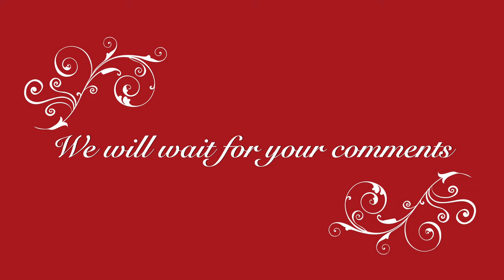शरीर को डीटॉक्स करने का प्राकृतिक घरेलू नुस्ख़ा || How to Detoxify your body naturally Ayurveda